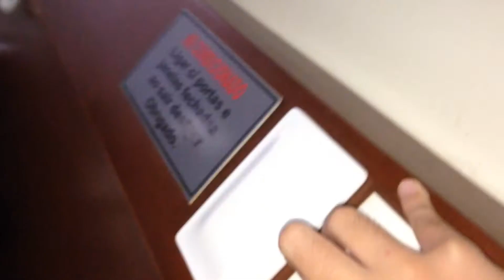Brazil adventures: the hotel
This was recorded two or three weeks after we got back